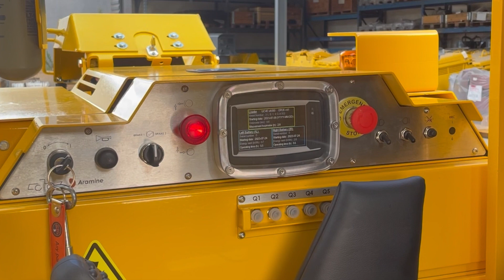Battery powered miniLoader® L140B dashboard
New dashboard with a new screen and a software with the latest innovations for our battery powered miniloader® L140B.